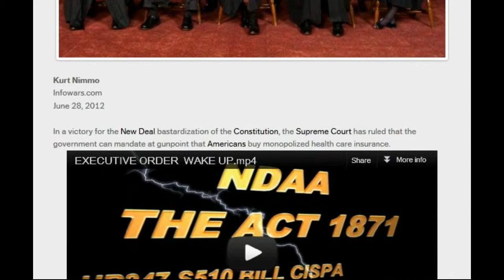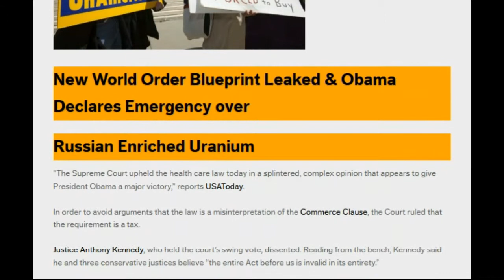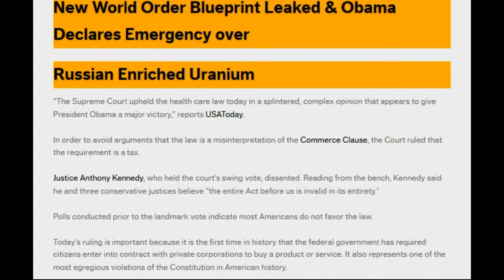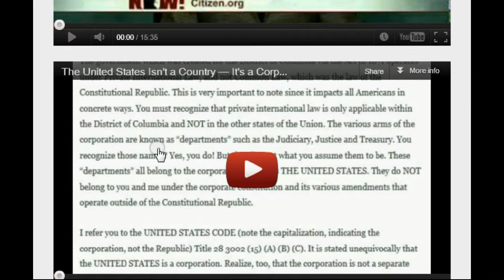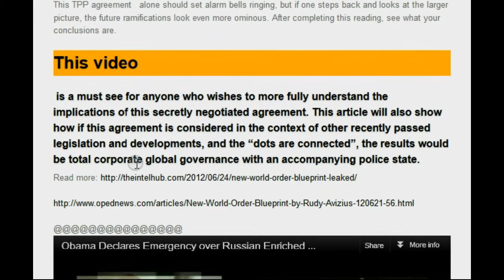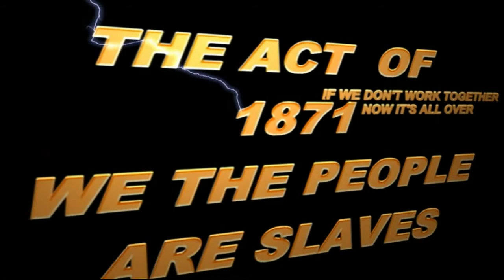Supreme Court Rules in Favor of Obamacare! THE ACT OF 1871 DO YOU BELIEVE NOW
New World Order: Blueprint of Madmen.
Rand Paul Endorses Mitt Romney?!?!